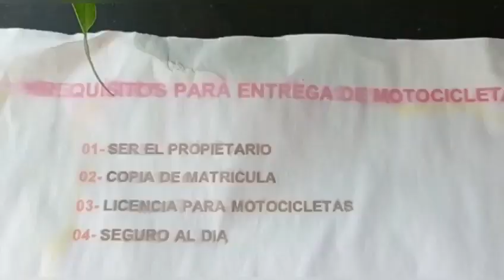Inician en Moca Operativo Conciencia por la vida